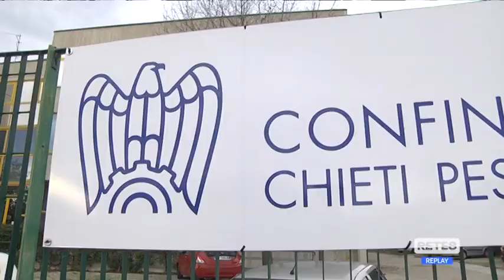Industria - Crisi energetica, aziende in ginocchio